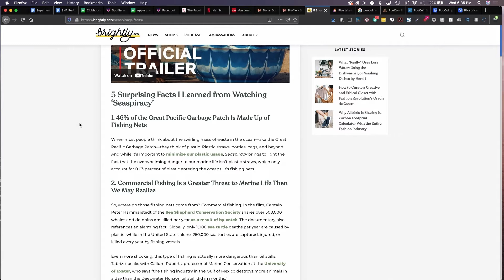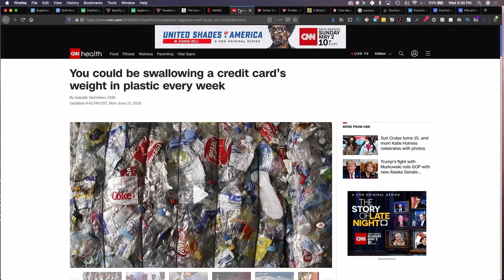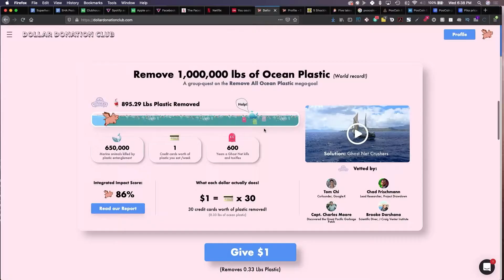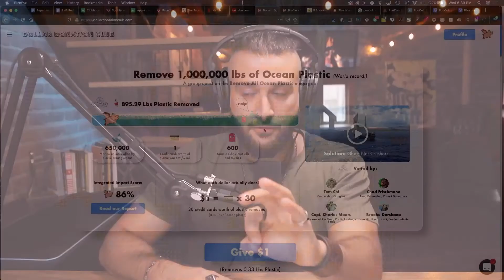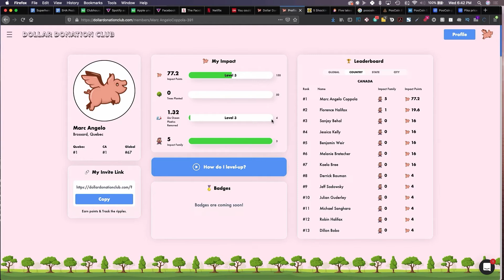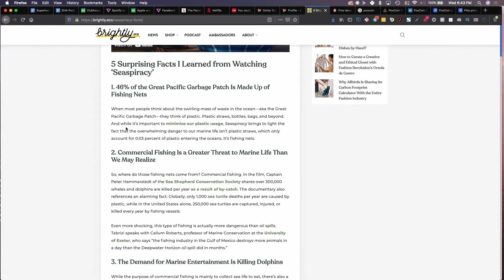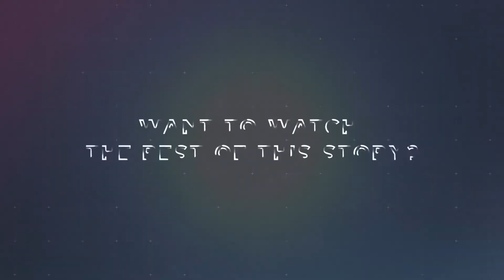So You Watched Seaspiracy - Now What? [Deep Dive - Earth Day Inspired + Dollar Donation Club]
Everytime I watch a documentary I feel small.

Do you?

If you're anything like me - you are a documentary buff and @seaspiracy and the work @iamalitabrizi + @lucytabrizi  did to pull this together (also shoutout to @kipandersen for producing as well) - one of the major things that stands out is there is this huge overwhelming problem and I always feel a sense of helplessness around it.

As if the small actions I can take - which I do know matter - aren't quite enough for me to really make an impact.

Recently though I decided to join a campaign + invest in a organization called @dollardonationclub and I think their work to build campaigns that actually pull out and track plastics coming out of the ocean (specifically ghost nets which are particularly horrible for the ecosystem) is something I believe needs more light.

We spend so much time pointing out the issues and documentaries do that really well - but there often feels like there is not much else we can do beyond sign a petition or make some personal shifts which - while noble still feel small.

As a rescue scuba diver - the thing that needs rescuing is the oceans itself and all life within it and I truly think we can rally and mobilize in a whole new way...

Anyways check out the clip and give @dollardonationclub a minute of your attention and perhaps dive in...

I'll add ⛓ to join the campaign in my bio.
At a minimum you can give this a ❤️ + share or save and hopefully the directors of the doc give it a share too!